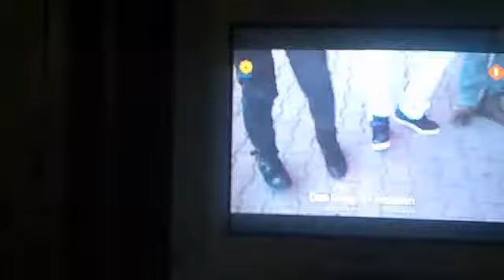Jan smit esf.. 2012.mp4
Jan Smit praat met deelnemers op het Euro Visie Songfestival 2012. Video opgenomen vanaf mobiel, dus verwacht geen hoge kwalitiet =).